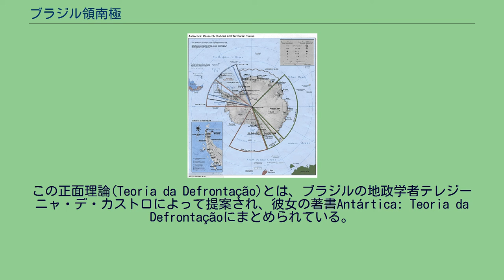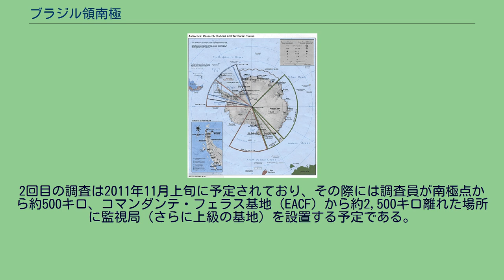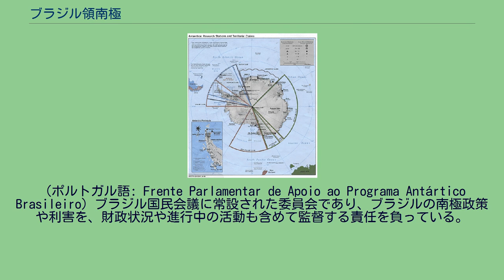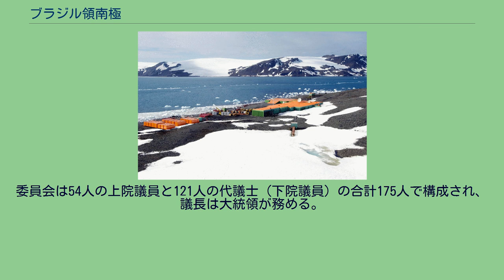ブラジル領南極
ブラジル領南極（ブラジルりょうなんきょく、ポルトガル語: Antártida BrasileiraもしくはAntártica Brasileira）とは、1986年にブラジルが興味ある区域（「利益圏」）として提案した地域。
南極大陸の西経28度から西経53度の間、南緯60度以南の範囲(341,000km²)で南極点を中心とした扇形をなしている。
その実態について正確に定義されたことはないが、この地域と地理的に重複するアルゼンチンやイギリスの領有権主張に対して公式に反論してはいない。
1975年5月16日に南極条約を締結した際、「正面理論」という理屈に言及し、南極大陸における領有権を表明した。
この正面理論(Teoria da Defrontação)とは、ブラジルの地政学者テレジーニャ・デ・カストロによって提案され、彼女の著書Antártica: Teoria da Defrontaçãoにまとめられている。
これは南米各国の海岸線を同経度の南極大陸の海岸線に投影することを基準として、西経24度から西経90度までの南極大陸を南米各国で分割し、南米が声を合わせて南極に対する権益を主張するという理論であるが、すでに独自の領有権主張を行っているアルゼンチンとチリには受け入れられていない。
「興味ある区域」以外では、ブラジルは通年基地としてコマンダンテ・フェラス基地（UN/LOCODE：AQ-CFZ）を持っている。
これは南極半島の先端近く、キングジョージ島アドミラルティ湾、 南緯62度08分 西経58度40分 / 南緯62.133度 西経58.667度 / -62.133; -58.667の地点に位置する。
領有権主張区域を訪れたルーラ・ダ・シルヴァ伯大統領。
2008年2月22日撮影。
1982年、ブラジル政府は初の南極探検隊を送り込み、1年後に同国初の基地を建設する（南極大陸での活動において死んだ海軍士官にちなみ、コマンダンテ・フェラスと名付けられた）。
建設以来、通年基地として機能している。
南極におけるブラジルの立場は新参者だが、特に1964年から1985年にかけての軍事政権下において、ブラジルの地政学者は南極に対する国家の政策に大きな影響力を持っていた。
ただし、ブラジルではアルゼンチンやチリとは異なり、南極における領有権に対する国民の意識は薄かった。
1991年2月、フェルナンド・コロール・デ・メロ大統領はブラジルの南極基地を3日間訪れ、ブラジルはこの領域に関心があると再び主張した。
メロは南極大陸に足を踏み入れた初のブラジル大統領となった。
2008年1月、ブラジル議会のブラジル領南極委員会の議員13人が同国南極基地を訪れた。
2009年1月には別の議員が訪れている。
2008年2月16日、ルイス・イナシオ・ルーラ・ダ・シルヴァ大統領と、夫人のマリサ・レティシア・ルーラ・ダ・シルヴァを含む23人の代表団がブラジルの南極基地を訪れた。
ブラジル政府はこの大統領の訪問を、同国の科学者や軍人の仕事を支持する「政治的な意思表明」と位置づけた。
2009年、ブラジルは南極氷床に初の国家的な科学的探検を実施した。
探検はパトリオットヒルズ、そしてエルズワース湖（氷底湖）の領域に沿って、大気圏、雪氷学、地質学、そして地球物理学の見地から総合的に行われた。
2回目の調査は2011年11月上旬に予定されており、その際には調査員が南極点から約500キロ、コマンダンテ・フェラス基地 (EACF) から約2,500キロ離れた場所に監視局（さらに上級の基地）を設置する予定である。
ブラジル領南極の位置を示す地図 コマンダンテ・フェラス基地 (EACF) ブラジルの南極政策と利害関係の監督はいくつかの政府組織で共同で行われている。
南極研究計画にはいくつかの連邦政府の大学や機関が参加している。
アルゼンチンやチリのように、軍（特にブラジル空軍とブラジル海軍）はブラジルの南極計画に大きな役割を果たしている。
（ポルトガル語: Comissão Interministerial para os Recursos do Mar）ブラジルの南極政策（Programa Antártico Brasileiro (PROANTAR)）を入念に作成し、推進する責任を負い、そしてコマンダンテ・フェラス基地を通年にわたり維持させる国家機関である。
委員会はブラジル海軍の直轄下にある。
（ポルトガル語: Comitê Naciona...